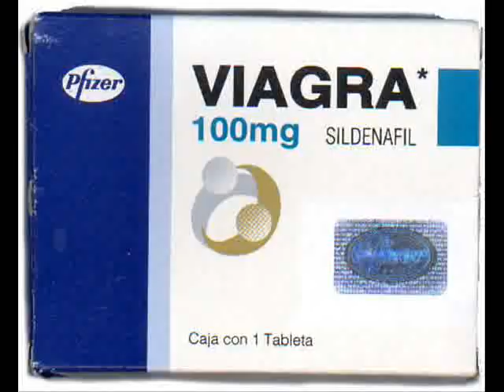Youtube Poop: Arthur Gets Beatles Rock Band for Christmas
Okay, the title has nothing to do with it. I'll tell ya, it's really really RANDOM, fast paced, and makes no sense. BUT PLEASE watch the whole thing before rating and commenting, I'm sure even you cynical bastards out there will get a smirk out of some of this.

Happy holidays to all, and may I will see you next decade!